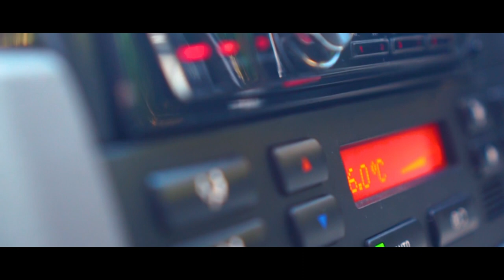Banker Modifikasi BMW E46 Tahun 2004 Pakai Velg HSR Wheel - HSR LEMANS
HSR LEMANS R19x8,5/9,5 H5x120 ET35 GREY/ML
Di Owner’s Spotlight kali ini teamhsr mendatangi Riza Ardi yang bekerja sebagai karyawan perbankan, yang sudah memodifikasi mobilnya dan menggunakan velg HSR Wheel.